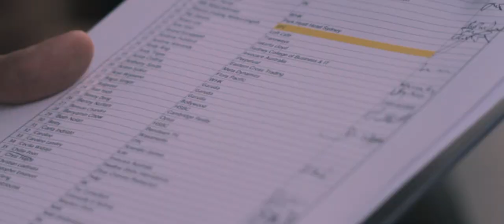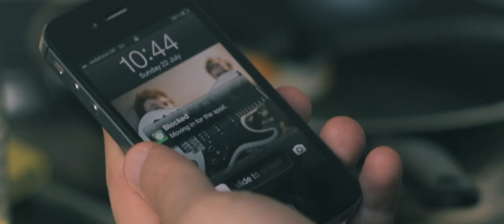Glow Kit - Daily Disgust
Artist: Glow Kit
Track: Daily Disgust
Taken from their self-titled debut.
Director: Danny Salfield Wadeson
Produced by hi fly nest
Starring: James Floyd
And featuring: Ellis Wahtel, Lee McGavin.
Assistant Director: Christopher Nicholson Price
2nd AD: Anda Teglas
Directors of Photography: Simon Rowling, Joe Bicknell
Grips/Sparks: Simon Rowling, Joe Bicknell
Hair & Makeup: Samantha Easey
Props/Driver/Production Assistant: Callum McNeil
Production Assistant: Oliver Hunt
Editor: Hettie Griffiths
Teaser trailer editor: Simon Rowling
Special Thanks: Chris Teglas, Mike Sackler, Martin Hjorth Frederiksen, Signe Ohrt, Alcopop! Records, Kanel Records, FDH Records, P.Trash Records, and Glow Kit.